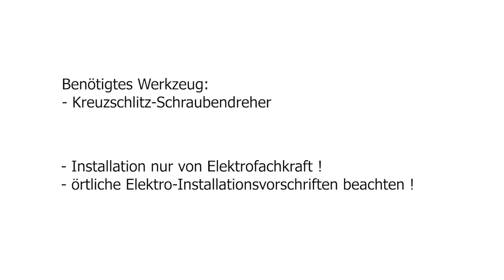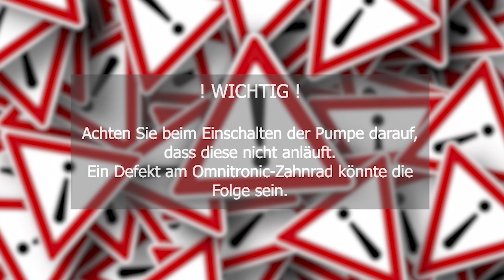BADU OmniTronic . Eco VS Pumpe